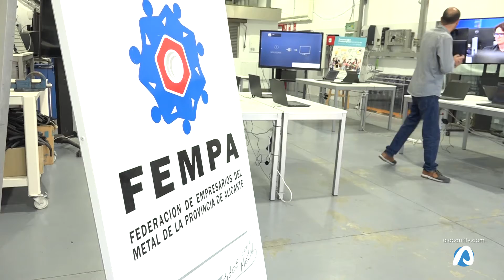Jornadas puertas abiertas FEMPA